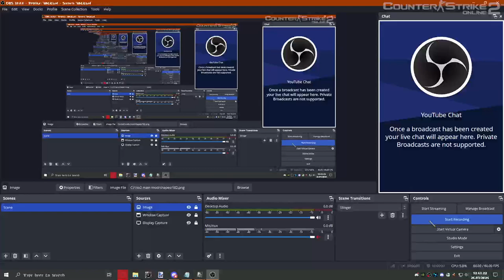CSO2 | Coin exchange result 26/01/2024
CSO2 updated the new feature "Skip animation effects" to make faster in §12.1
🖱 Mouse M428
📟 GPU GIGABYTE GeForce GTX 1070 8GB [Display output]
💾 RAM 32GB [4/4 Slots]
➰ DPI 800
🔛 Sensitivity 3◦
◦ Default